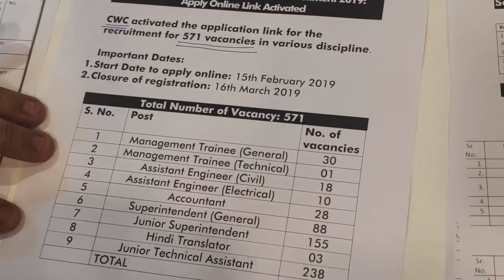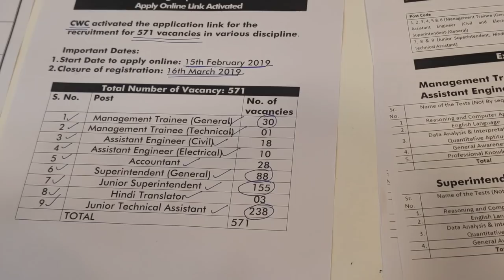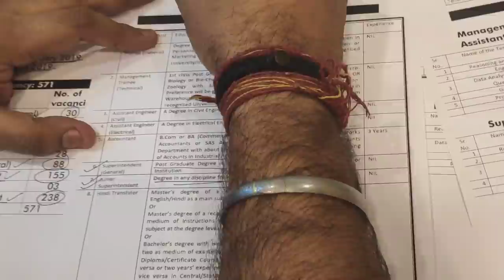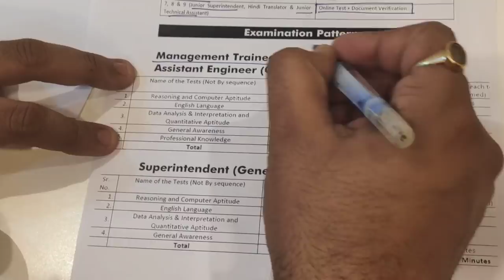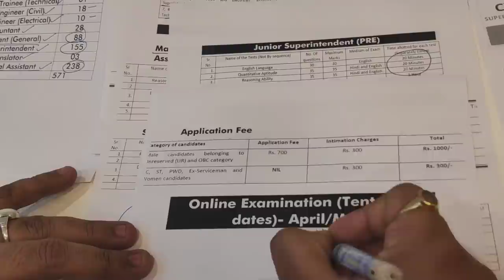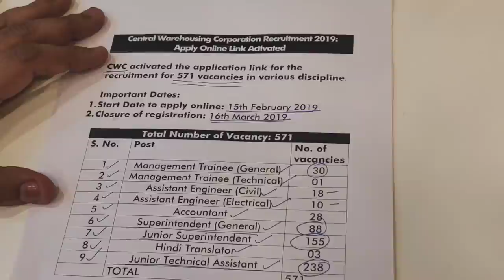All About the CWC 2019 Vacancies | Bankersadda.com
Central Warehousing Corporation Recruitment 2019:
Apply Online Link Activated

CWC activated the application link for the recruitment for 571 vacancies in various discipline.

Important Dates:
1. Start Date to apply online: 15th February 2019
2. Closure of registration: 16th March 2019

Total Number of Vacancy: 571
S. No. Post No. of vacancies
1 Management Trainee (General) 30
2 Management Trainee (Technical) 01
3 Assistant Engineer (Civil) 18
4 Assistant Engineer (Electrical) 10
5 Accountant 28
6 Superintendent (General) 88
7 Junior Superintendent 155
8 Hindi Translator 03
9 Junior Technical Assistant 238
 TOTAL 571